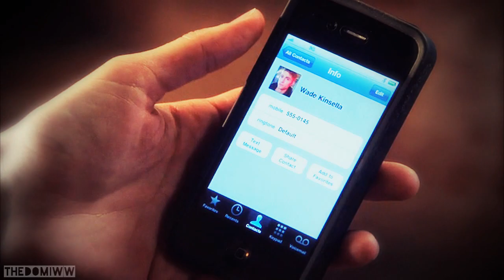Zoe & Wade | All this time (+4x10)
"Zoe Hart, you turned my damn world upside down."

I'm still crying. This show and characters mean so much to me. I watched it for years now, and I shipped Zoe and Wade since the first episode so to see them get married and have a baby boy was so freaking emotional. I'm gonna miss HOD so much, It's been a wild ride, frustrating at times but I could never regret watching the show. I'm so grateful to the producers for 4 great years, and I'm always gonna remember it.

Fandom: Hart of Dixie
Couple: Zoe and Wade
Program: Sony Vegas Pro 10